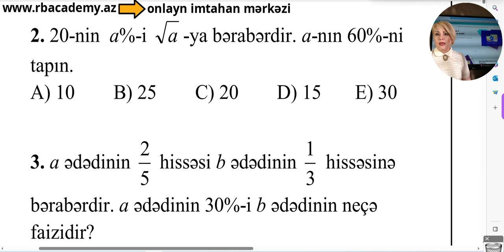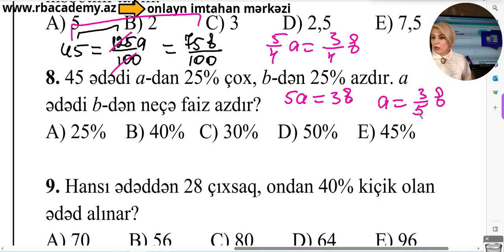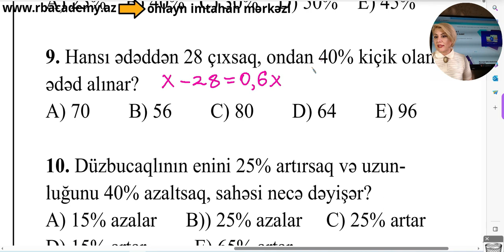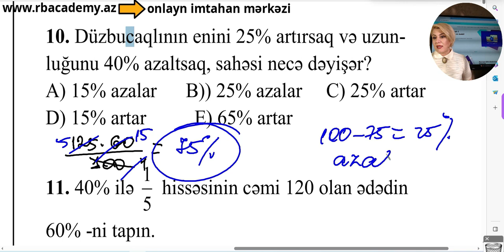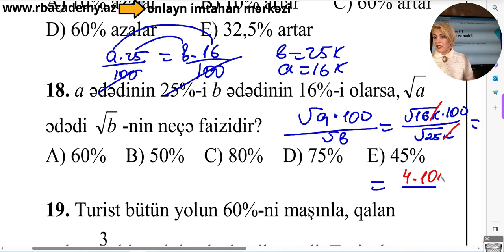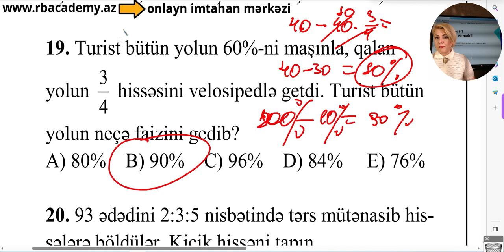MHM Faiz,nisbət,tənasüb .Test 1(1-20)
Siz bu videoizahda MHM testlərindən faiz bölməsinin 1-ci testindəki sualların izahları ilə tanış olacaqsınız.
Faiz.Ədədin faizinin tapılması.Faizinə görə ədədin tapılaması.Faiz artma,faiz azalma,bir ədədin digər ədədin neçə faiz olduğunu müəyyən etmə.Hissəsinə görə ədədin tapılması.Ədədin hissəsinin tapılması.Faizin ədədlə ifadəsi.Ədədin faizlə ifadəsi.
Bu videodərsdə Faiz ,Məhlul məsələləri,Məhlula su əlavə etdikdə məhlulun faizinin dəyişməsi,məhlulu buxarlandıqda məhlulun faizinin dəyişməsi.İki məhlulu qatdıqda alınan məhlulun faizinin dəyişməsi.Məhluldan bir miqdar götürüb yerinə eyni miqdarda su tökdükdə alınmış məhlulun faizinin tapılması,Qarışıma su əlavə etdikdə və ya qatılıq əlavə etdikdə alınan məhlulun faizinin hesablanmasını  qısa ,asan qayda və üsullarla öyrənəcəksiniz.
Hər birinizə ugurlar arzulayıram!
Həm MIQ,həm sertifikasiya,həm də abituriyentlər üçün.